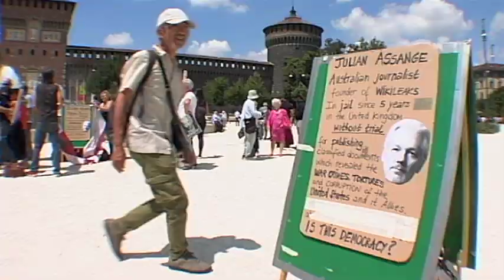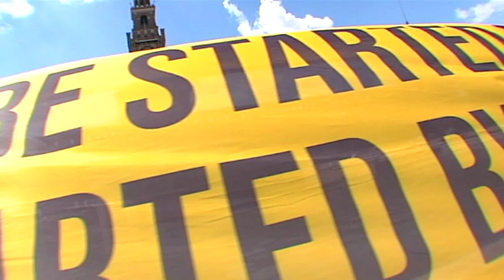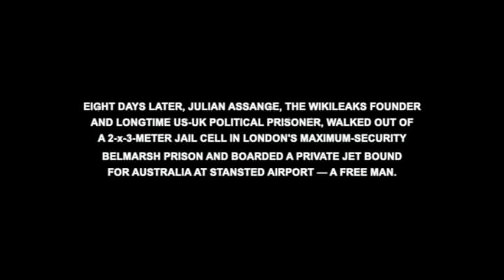ASSANGE: "Unirsi in uno scopo comune" (Milano June 16 2024)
JUNE 2024, MILANO: Italian sculptor Davide Dormino — creator of the Anything To Say? sculpture, which pays homage to Julian Assange, Chelsea Manning and Edward Snowden — ends his address to Italy Assangists at the fountains of Castello Sforzesco on June 16 with famous words from Julian's December 2012 Ecuador embassy speech. Eight days later, Julian will walk out of Belmarsh Prison a free man.